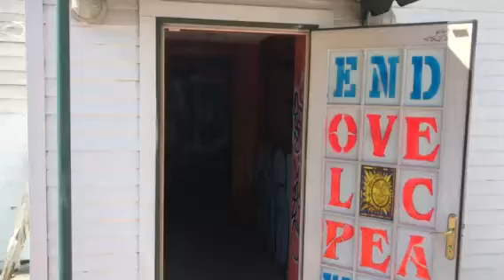First City Project art show in Old Westbury LI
Too big to fail